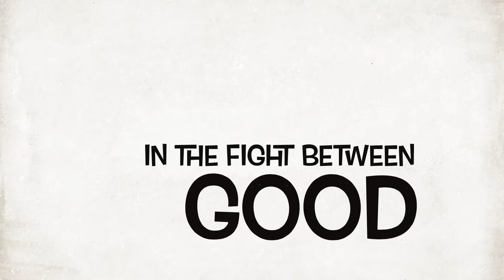Poppy The Dog - Official Trailer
Directed and Produced by Sasha Cravis